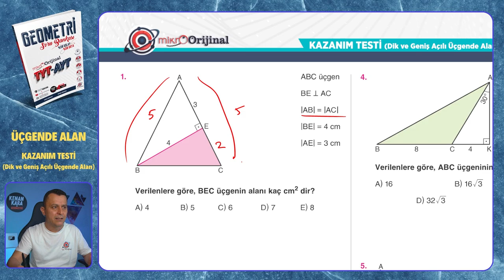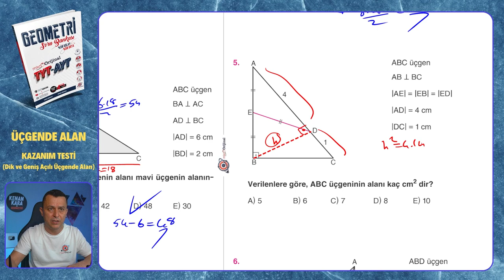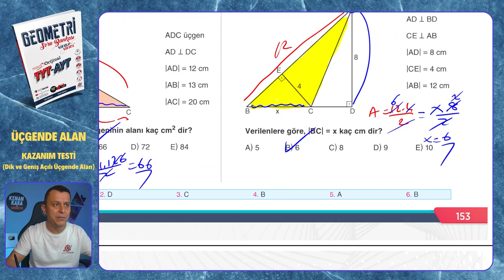KAZANIM TESTİ(Dik ve Geniş Açılı Üçgende Alan) | Mikro Orijinal Geometri Soru Bankası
Mikro Orijinal Geometri Soru Bankası kitabındaki, Üçgende Alan konusundaki KAZANIM TESTİ(Dik ve Geniş Açılı Üçgende Alan) testinin çözümü